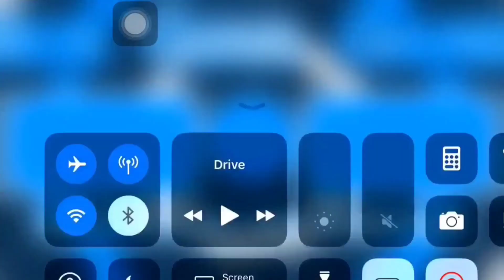*NEW* SOLO AFK SURVIVAL MONEY AND RP GLITCH IN GTA 5 ONLINE|| 5.7 SECOND WAVES|| GO FROM $0 TO $54M